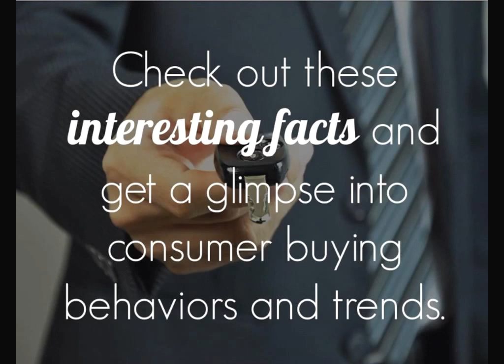how to buy an used car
In this video you will get to know that what a person thinks before buying an used car.

كيفية شراء سيارة مستعملة
kayfiat shira' sayarat mustaemila

Wie kaufe ich ein Gebrauchtwagen

如何購買二手車
Rúhé gòumǎi èrshǒu chē

中古車の購入方法
Chūko-sha no kōnyū hōhō

Comment acheter une voiture d'occasion

Come acquistare un auto usata

Quam ad buy used car

Cómo comprar un auto usado

Как купить подержанный автомобиль

cum să cumpere un automobil second hand